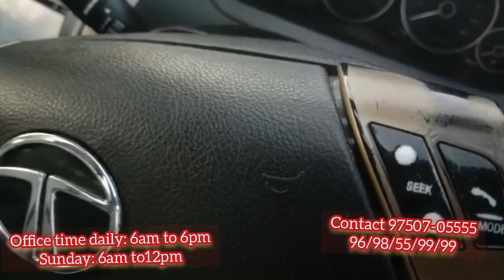tata vista diesel sale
96/98/55/99/99